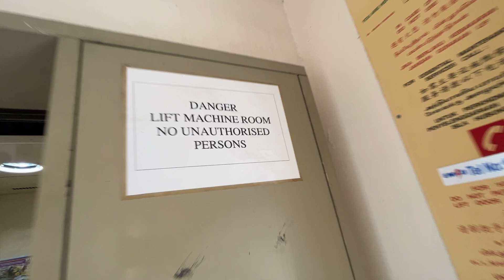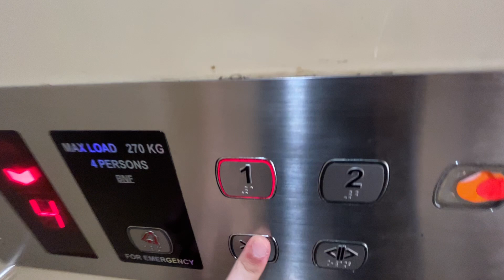[Geylang] Blk 111 Lift B - BNF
Location: 111 Lorong 3 Geylang, Singapore 381111
Planning area: Kallang (Kampong Bugis)
Estate name: -

Technical Specifications
Floors served: 1-4
Brand: BNF
Capacity: 270kg - 4 persons
Year installed: 2009 (LUP)